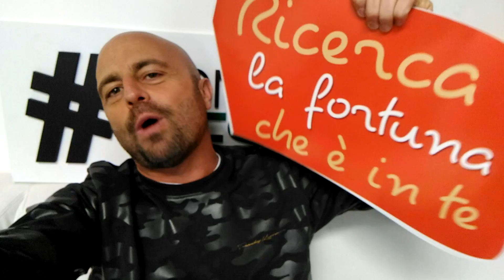IL VIDEO SELFIE DI LUCA ABETE per